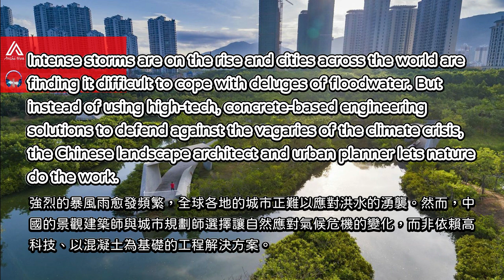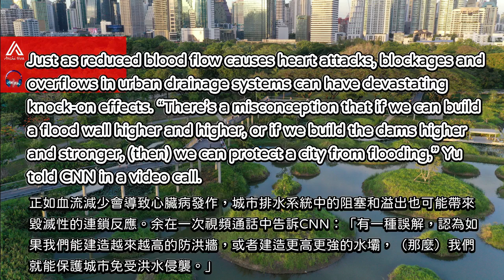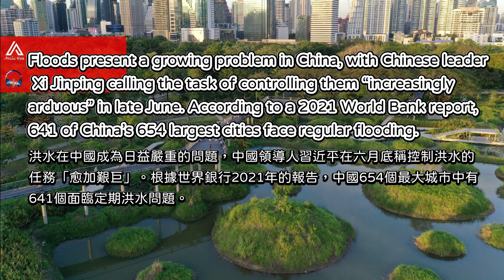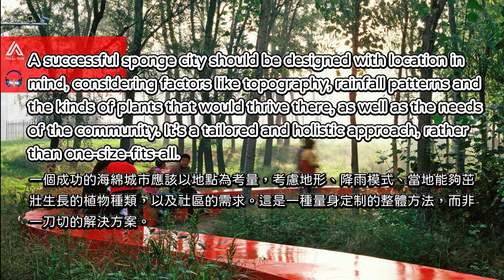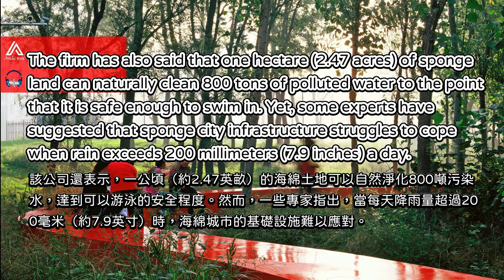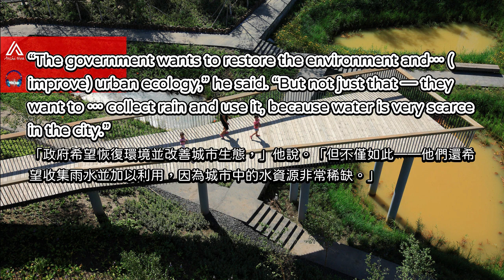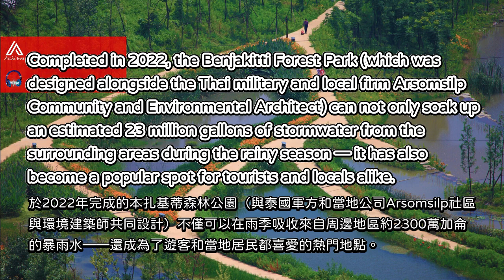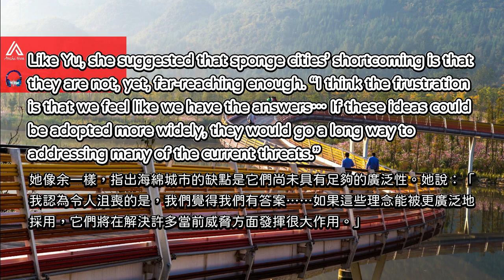🎧建築新聞︱為何將城市轉變為「海綿城市」有助於抗洪｜聽英文學建築｜英語聽力練習｜聽建築學英文｜英語發音+雙語字幕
歡迎來到 ArchiHoa 頻道，您的建築與城市設計知識夥伴！我們是從台北到奧克蘭的建築師和教育工作者，帶來最與時俱進的國際建築資訊和設計觀點。在這裡，您將發現學習建築不僅是提升專業技能的過程，也是增強國際視野的旅程和全球競爭力。我們的影片專為建築學生、行業新人以及對建築充滿熱情的朋友們設計，無論您是專業人士還是英語學習者，都能在這裡找到價值。我們鼓勵您在評論區留下寶貴意見，您的反饋是我們進步的動力。

一、學習重點：

1、空間專業的雙語能力養成：雙語發音與字幕，加深理解，增強掌握力。
2、空間專業英語聽力養成：從中文到英文，配合雙語字幕，反覆聆聽，逐步提升聽力。
3、英語口說能力訓練：跟著語音，大聲朗讀，培養英語腦，練就流利英語。
4、增加空間專業的字彙：專業用字，學術單字，練就流利英語。

二、適合觀眾/聽眾群：

1、有志於建築產業並流利使用英語的建築專業人士。
2、希望建立雙語能力以增廣見聞的建築專業人士。
3、計畫出國留學深造語創造全球職涯機會的建築等空間系所學生。
4、希望自信的學習者。

三、學習成效預期：

1、走進世界擴展視野。
2、培養全球競爭力。
3、創造全球建築職涯機會。

❤️ 我們的每個影片都是精心製作，您的支持是我們前進的動力。一起學習，一起成長！